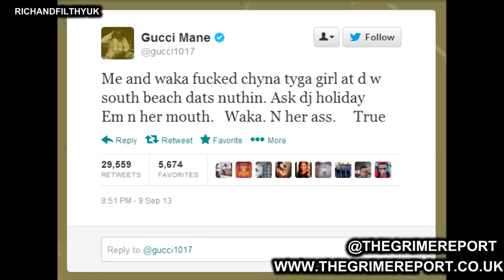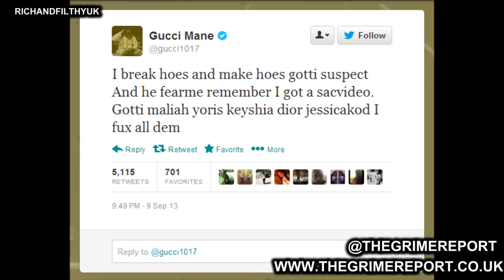Gucci Mane Exposes Nicki Minaj, Ciara & Disses T.I, Waka, Jeezy, Gotti & Tyga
Today, Gucci went in on a ton of women he claimed he slept with, including Nicki Minaj, Black Chyna, Ciara, Monica, and others. And for good measure, he dissed guys like T.I. Tyga, Rocko, Waka Flocka, Yo Gotti,  Jeezy. And then Tyga responded. And Nicki Minaj. And T.I.